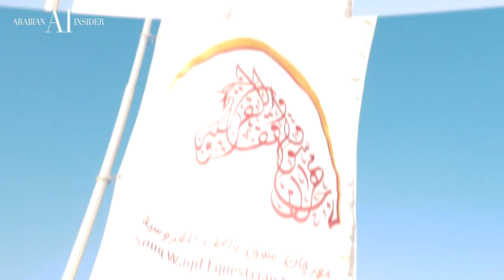🇶🇦 SOUQ WAQIF EQUESTRIAN FESTIVAL 2019 - Day 2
🇶🇦 SOUQ WAQIF EQUESTRIAN FESTIVAL 2019
DAY 2

“Today, we talk about Passion!”

The second day of the Souq Waqif Arabian Horse Festival came to an end with the Championship of the International Show!

Thank you to Al Shaqab Stud for making this coverage possible!